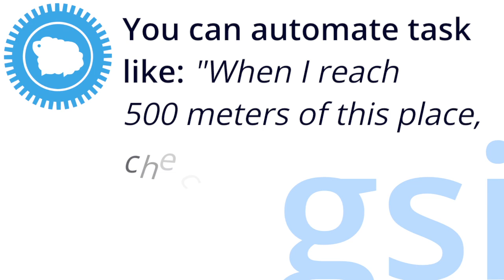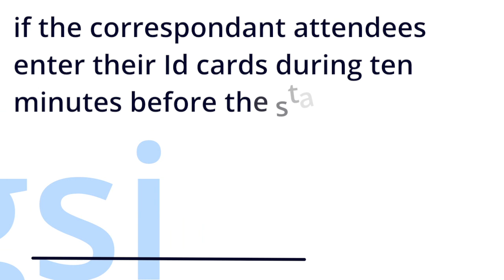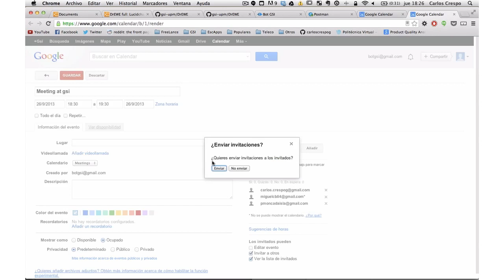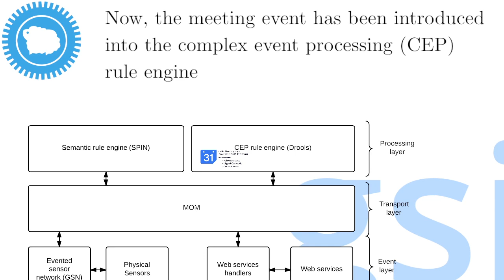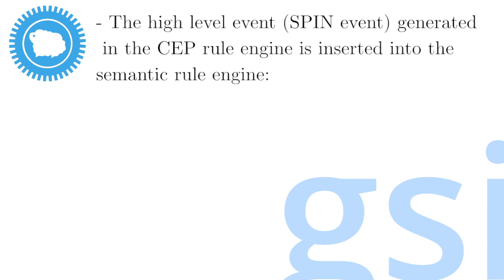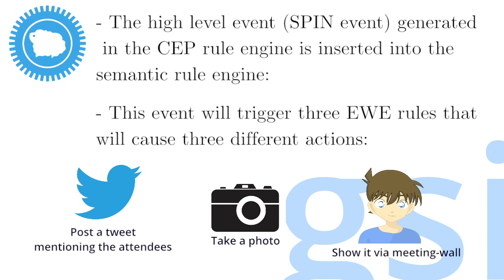DrEWE: an intelligent platform for task automation.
DrEWE is an intelligent platform for task automation with two main new features: temporal reasoning and EWE support. Here we present what it is and its use case.